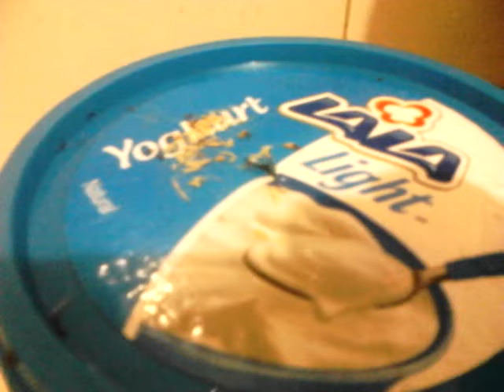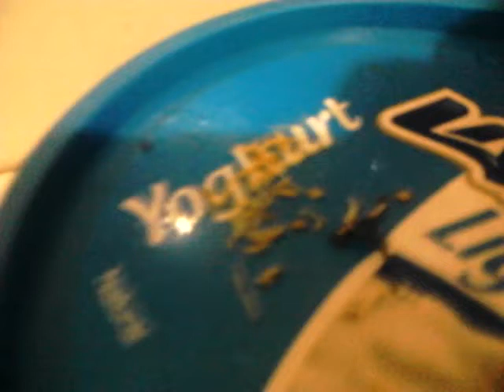Azúcar y hormigas 20130603030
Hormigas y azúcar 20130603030